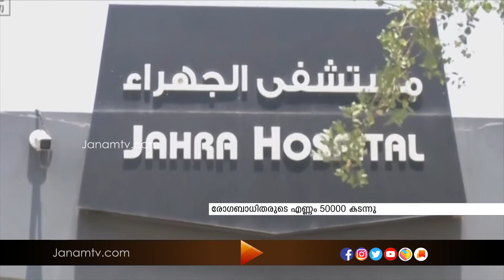കുവൈറ്റിൽ കൊറോണ രോഗബാധിതരുടെ എണ്ണം അൻപതിനായിരം കടന്നു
News Anchor : R. BALAKRISHNAN